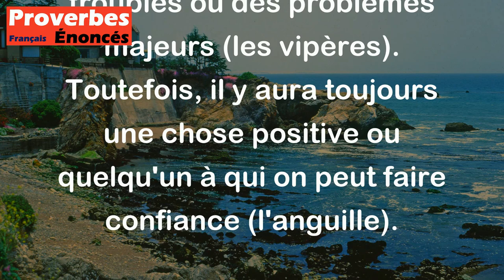Le mariage est un sac où l'on trouve quatre-vingt-dix-neuf vipères et une anguille.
Ce proverbe espagnol signifie que le mariage peut être dangereux et difficile, car même s'il peut y avoir beaucoup de bonnes choses, il peut aussi y avoir quelques choses qui peuvent causer des troubles ou des problèmes majeurs (les vipères). Toutefois, il y aura toujours une chose positive ou quelqu'un à qui on peut faire confiance (l'anguille).